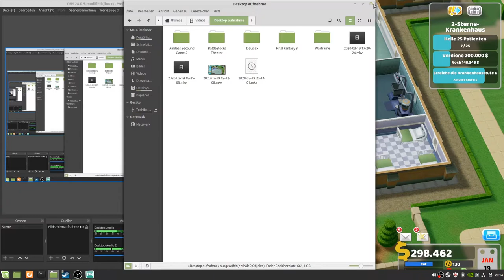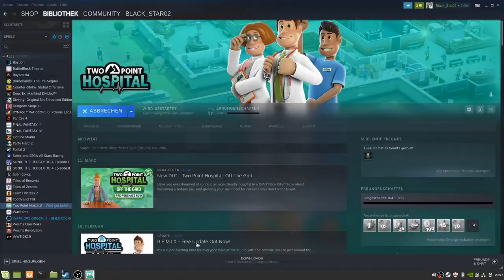Two Point Hospital teil 2: Zweites Krankenhaus